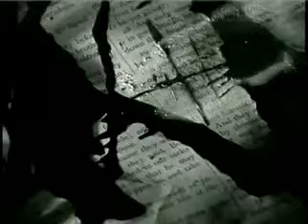Fields Of The Nephilim - The Nefilim - Penetration (1996) - YouTube.flv